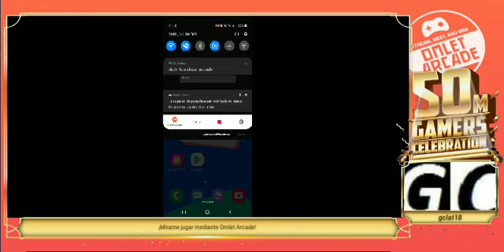¡Mírame hacer streaming de TV Empire Tycoon en Omlet Arcade!